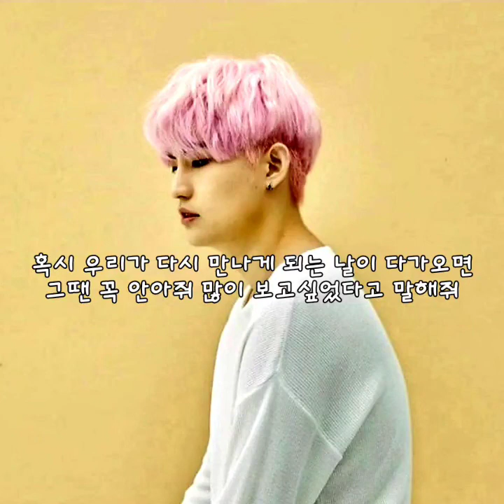윤토벤 -서툰 이별을 하려해 🎯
우리 이제 헤어지기로해
너도 알잖아
우린 충분했다는걸

이별이 무서워
자꾸 피해보지만
이젠 정말 끝인걸

우리 사랑이 우리 추억이
이젠 끝나가지만
함께한 기억은
내가 다 가져갈게

끝이란걸 알지만
끝이라고 안할게
내눈에 비친 네 모습이
날 나쁘게 만들어

나 이제 너와 서툰이별을 하려해
많이 아프겠지만
이제 정말 헤어지려해
가끔 혼자 견디기 힘들어
나도 몰래 널 부르게되면
그냥 지나쳐줘
서툰이별이라서
그래

혹시 그때의 서로를
조금더 이해했더라면
우린 조금은 달라졌을까

이제와서 이러는 내가
너무 이기적인가봐
날 나쁘게 만들어

많이 아프겠지만
그냥 지나쳐줘
서툰이별이라서
그래

우리의 최선은 여기까지인거같아
수고많았어
이젠 널 보낼게
같은 추억속에
우리를
이젠 보내줘야해
애써 그냥 웃으며
아무렇지 않게 널 보낼게

우리 이제 정말 이별을 하려해
많이 아프겠지만
많이 힘들겠지만
혹시 우리가 다시 만나게
되는 날이 다가오면
그땐 꼭 안아줘
많이 보고싶었다고 말해줘